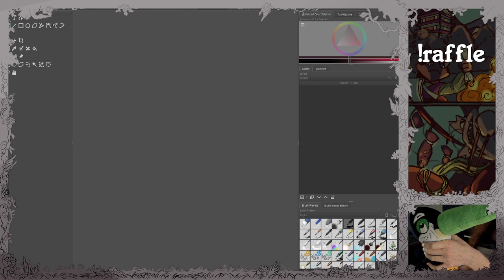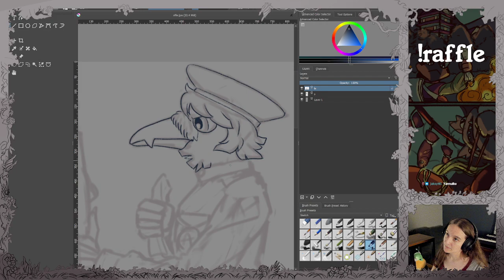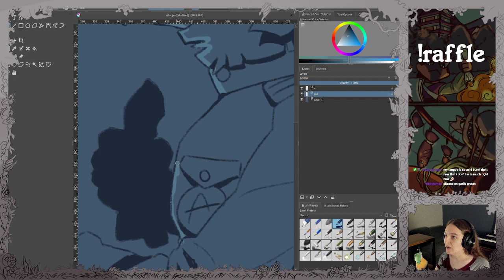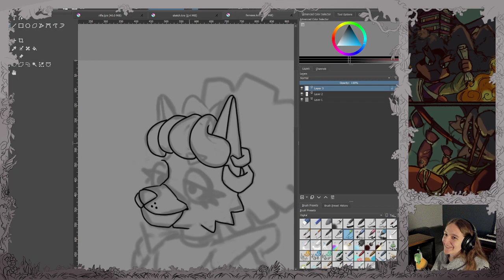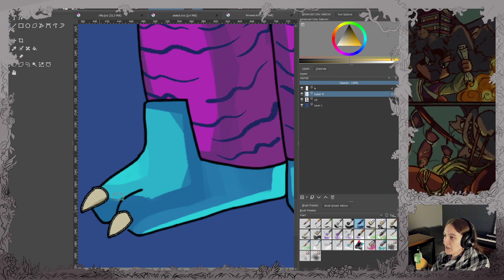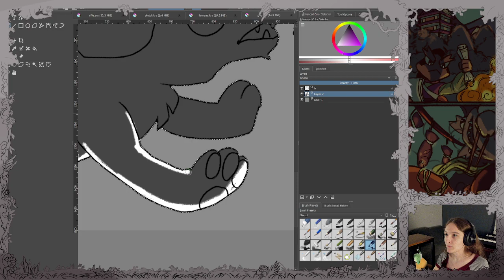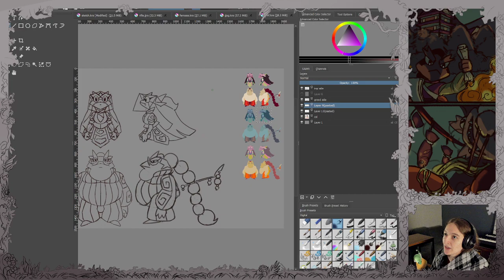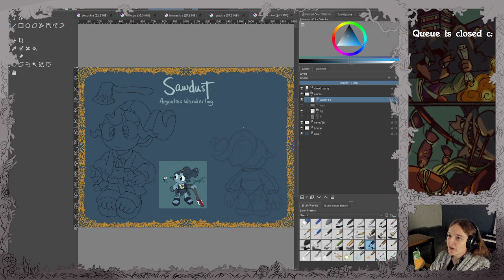Taking community requests!!!